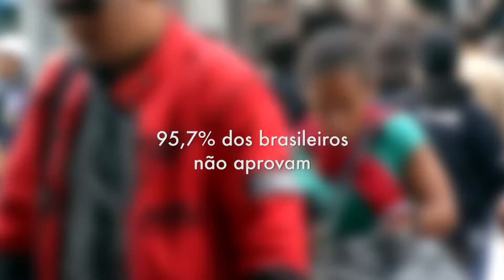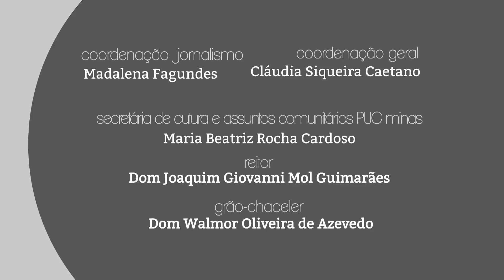Giro PUC TV - 21/06/2017 - Lauro Mendes